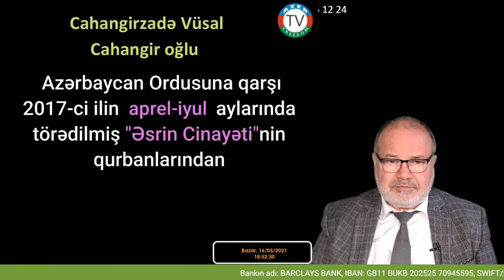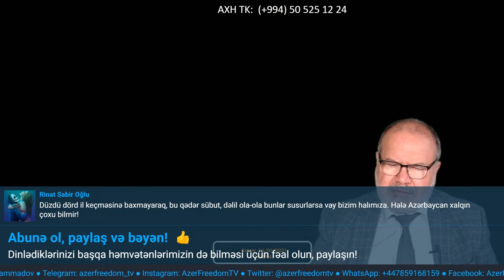Zərərçəkmiş Cahangirzadə Vüsal : Toka verdilər, xayamı partlatdılar..